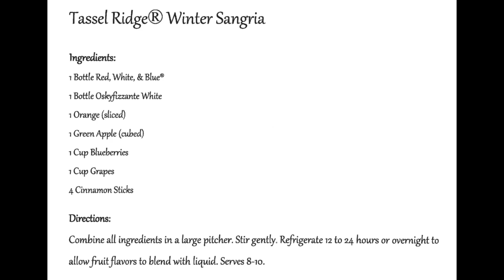Tassel Ridge Winter Sangria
This video is about Winter Sangria